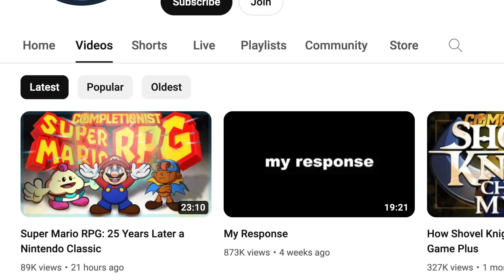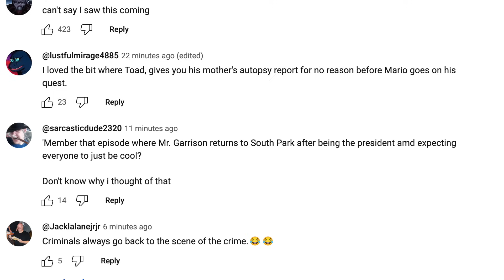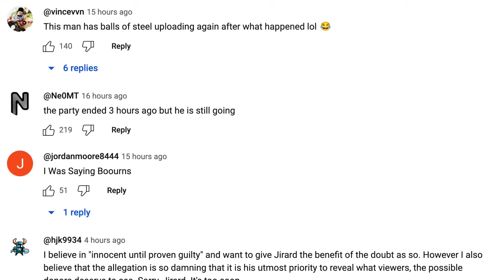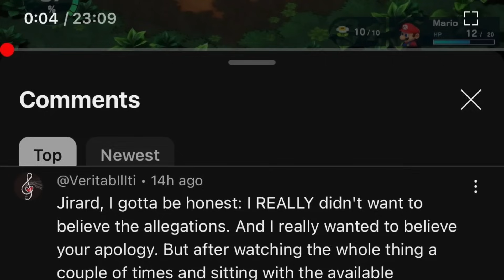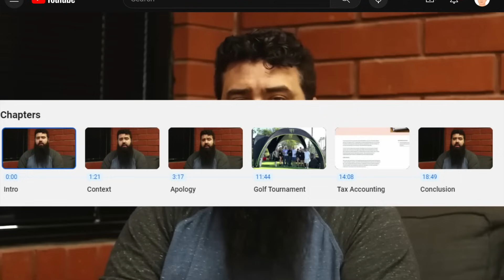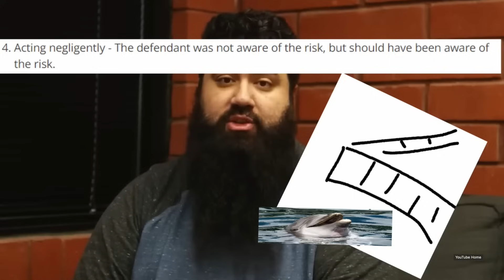Why The Completionist Uploaded a Video | A Business with 20 Mouths